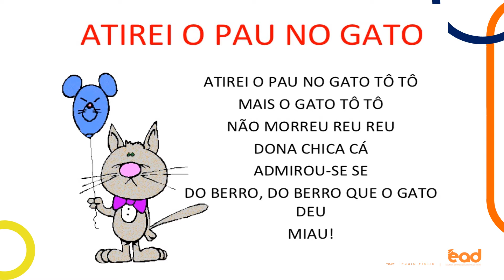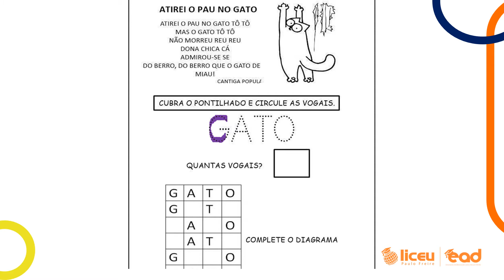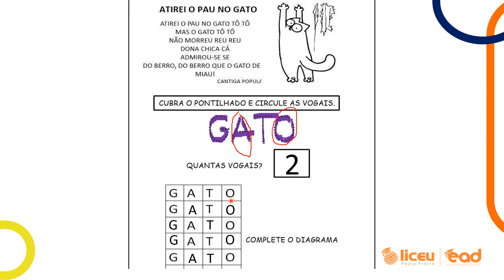JARDIM I/MUSICALIZAÇÃO/AULA 88/DATA:09/09/20/TIA ROBERTA/LICEU PAULO FREIRE